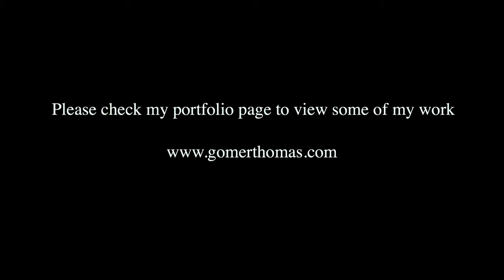Popular New Wedding Song - Dreams Come True a/ka Pachelbe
"Dreams Come True." For the first time - warm and tender lyrics written to Pachelbel's Canon.